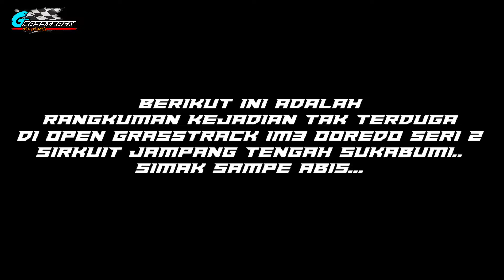10 insident cr45h Memb4haya di open grasstrack im3 ooredo seri2 || grasstrack sukabumi 2021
SELAMAT DATANG DICHANNEL "GRASSTRACKTRAILCHANNEL"_  DICHANNEL INI KALIAN AKAN MENEMUKAN BERBAGAI AKTIVITAS TENTANG DUNIA OTOMOTIF,,,

~AKUN MEDSOS
JOIN FB: DENI KUMOHON